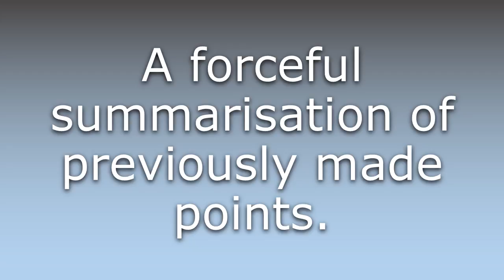What does Accumulatio mean?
What does Accumulatio mean in English? Learn the meaning of Accumulatio.